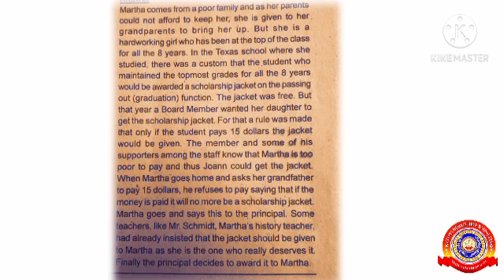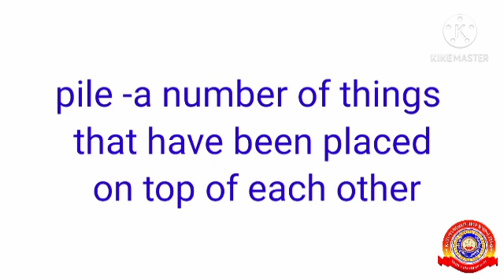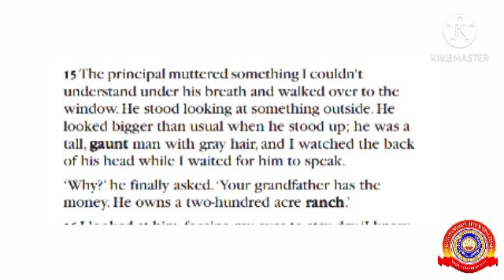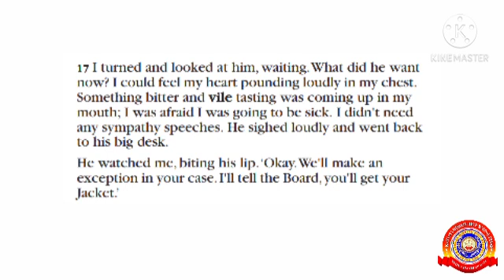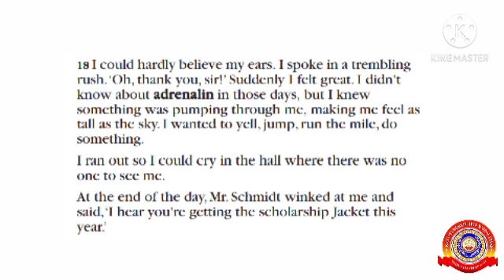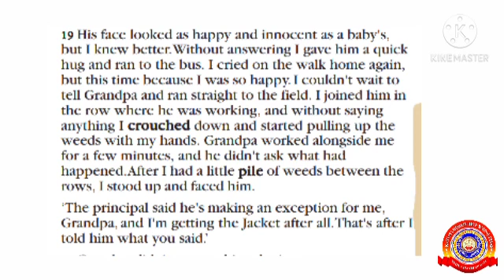KRSMA#Standard 10 English Part 4 Unit 4 Lesson 1 The Scholarship Jacket.